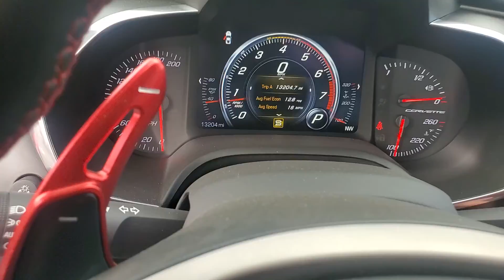sold 2015 Corvette Stingray Convertible for sale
specs and reviews